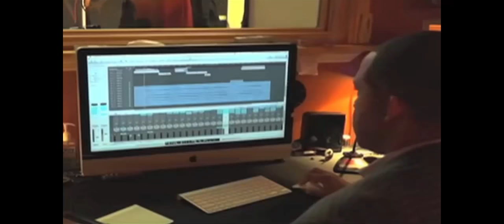Denise Roberts TV Host - In Studio Clips 2017(Short Reel)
IN-STUDIO CLIPS
Host: Denise Roberts, @dgenevaroberts
THE PULSE gives a fresh look at the latest business news, economic, technology and industry trends, company profiles, and government policy in Prince George's County, Maryland and the region. THE PULSE airs every week on Saturdays at 9:00 a.m., Mondays at 9:30 a.m. and Tuesdays, Thursdays and Fridays at 1:00 p.m. on Prince George's County's Community Television (CTV) public access channels: Comcast Channel 76 & Verizon FiOS Channel 42.